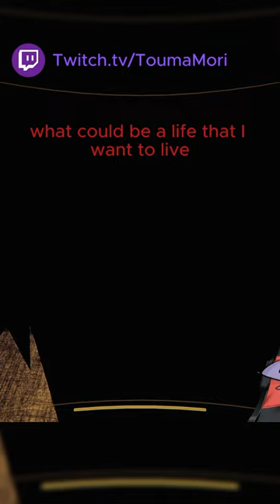Content Warning is a little buggy